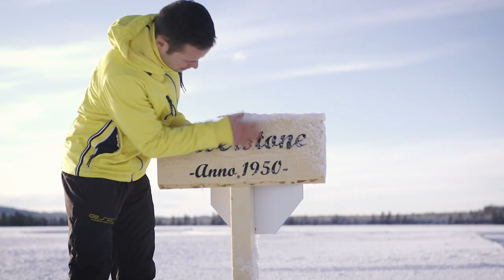Porsche drifting on Ice - VLOG 12 - Willkommen 2020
2020 beginnt und wir heißen euch Willkommen.
Was ist neu bei uns und auf was könnt ihr euch einstellen.
Tiggi erzählt euch was es dieses Jahr an Veränderungen gibt.

Du hast Interesse bekommen? Sei selbst dabei und melde dich an.

Ihr wollt die aktuellsten News rund um die ESC-Events?
Hier erfahrt ihr wann der nächste VLog kommt.